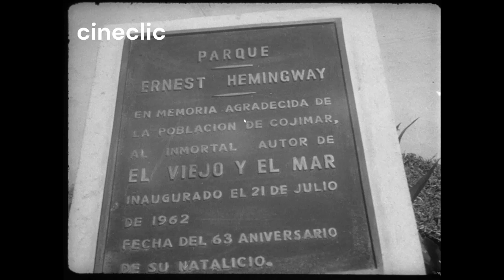În Cuba are loc ce a de a 63 a aniversare a lui Ernest Hemingway 1962